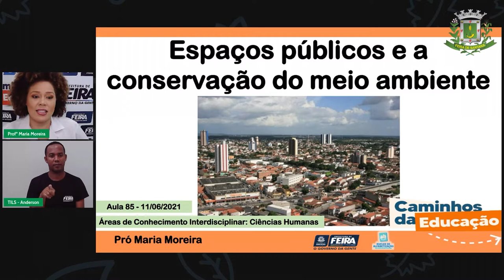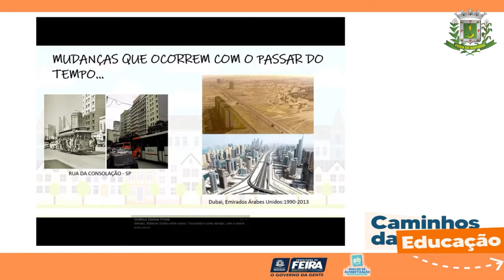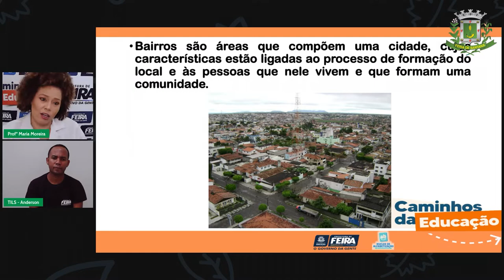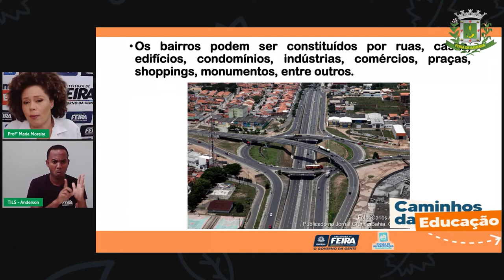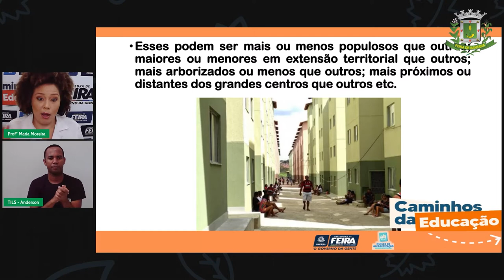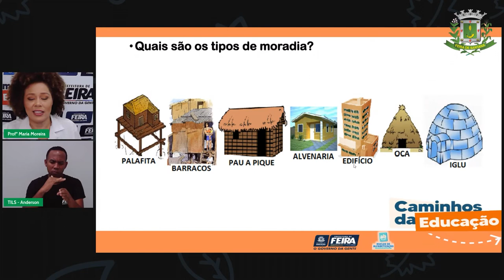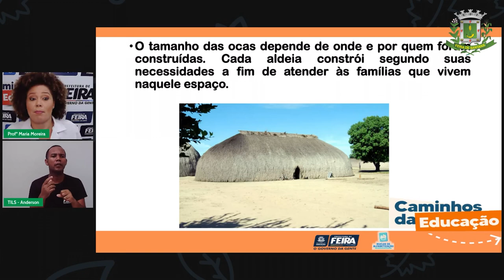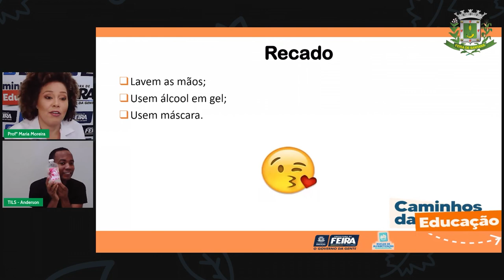Aula 85 3ºANO Profª Maria Moreira Ciências Humanas Minha casa, meu bairro, espaços de vivênc